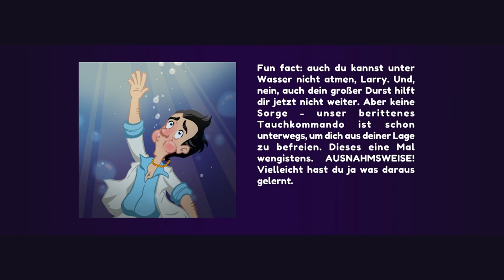LEISURE SUIT LARRY: WET DREAMS DON'T DRY #18 💞 Zurück in die Vergangenheit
Leisure Suit Larry: Wet Dreams Don't Dry Part 18 Zurück in die Vergangenheit